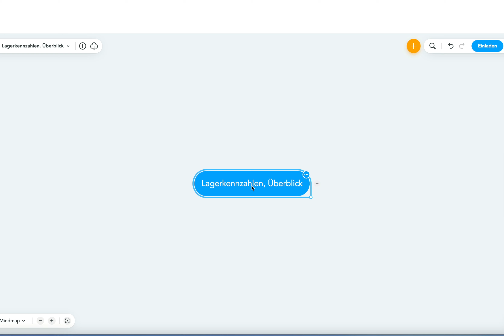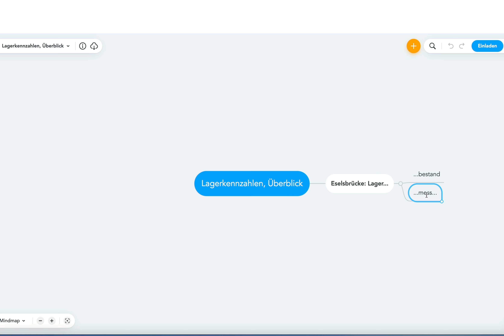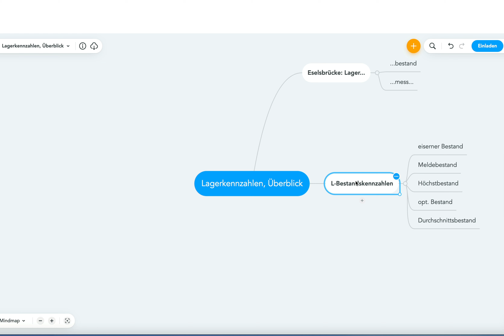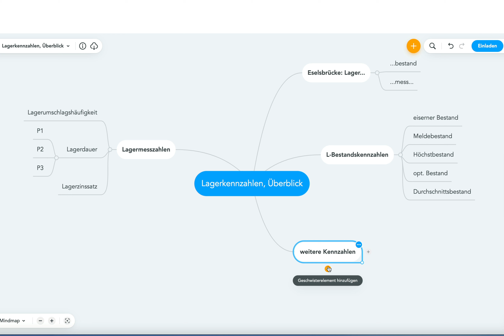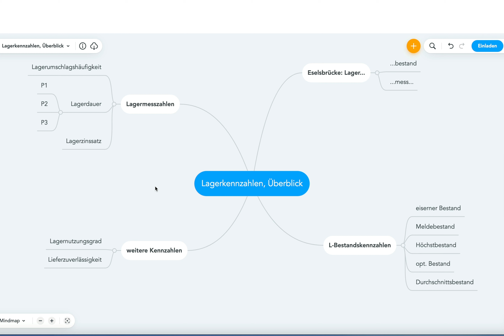Lagerkennzahlen, Überblick, Gratis Mind Map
Beispiele:
• Betriebswirt
• Technischer Betriebswirt
• Technischer Fachwirt
• Industriefachwirt
• Wirtschaftsfachwirt
• Handelsfachwirt
• Personalfachkaufmann
• Industriemeister
• Küchenmeister
• Restaurantmeister
• Hotelmeister
• Abwassermeister
• Wassermeister